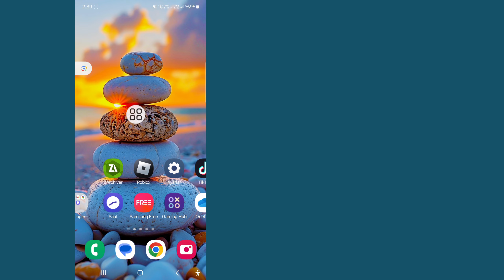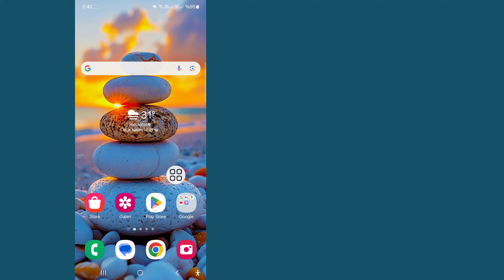WhatsApp'tan Meta AI nasıl kaldırılır | WhatsApp'ta Meta AI silin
Bu videoda size WhatsApp'tan Meta AI'yi nasıl kaldıracağınızı göstereceğim. Bu çok basit ve kolay bir yöntemdir. Bu yüzden bu videoyu dikkatlice izleyin ve bu videoyu atlamayın, bu videoyu atlarsanız çok iyi anlamayacaksınız.

WhatsApp'tan meta ai nasıl kaldırılır

WhatsApp'ta meta ai nasıl kaldırılır

WhatsApp'ta meta ai nasıl silinir

WhatsApp'tan meta ai'den nasıl kurtulurum

WhatsApp'ta meta ai nasıl engellenir

WhatsApp'tan ai nasıl kaldırılır

WhatsApp'tan ai chatbot'u meta ai'si

WhatsApp'ta meta ai nasıl kullanılır